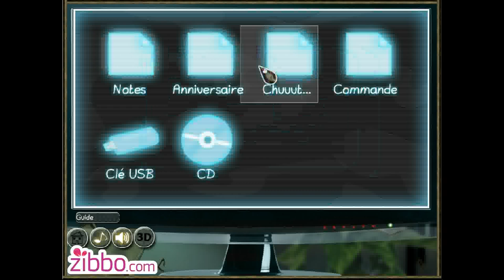Alexia Crow - The Pandora's Box Walkthrough